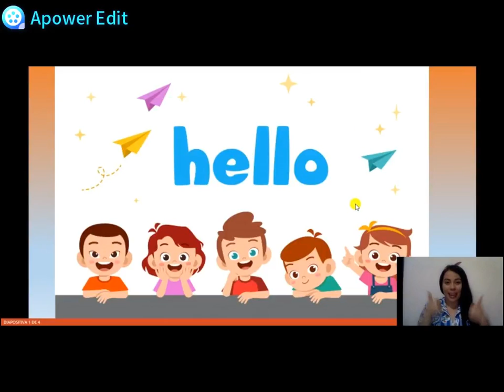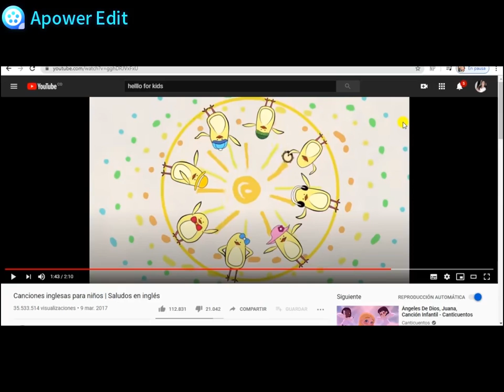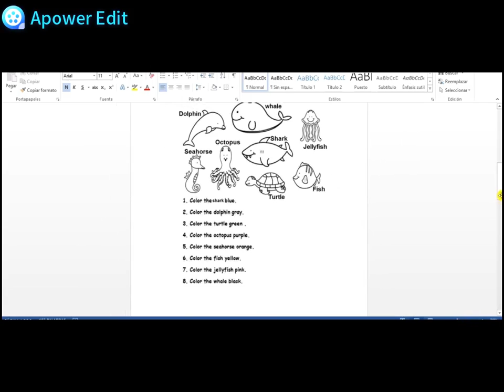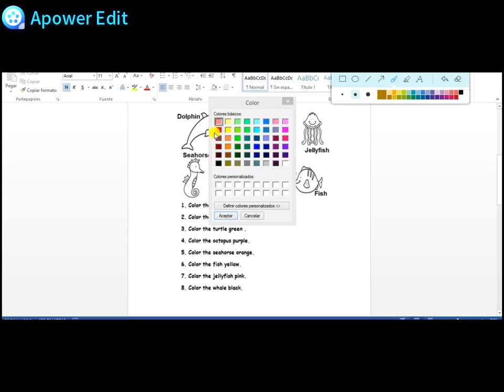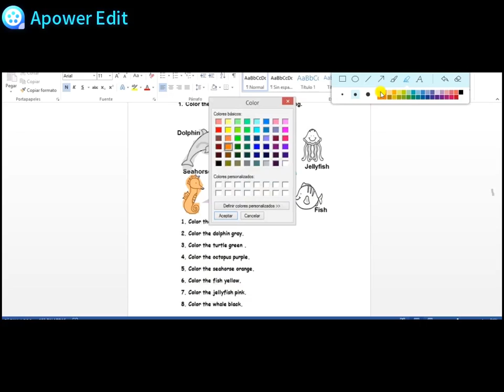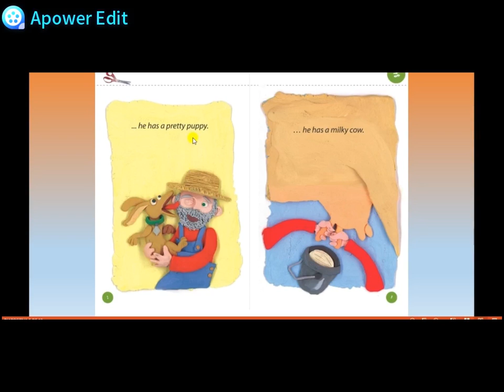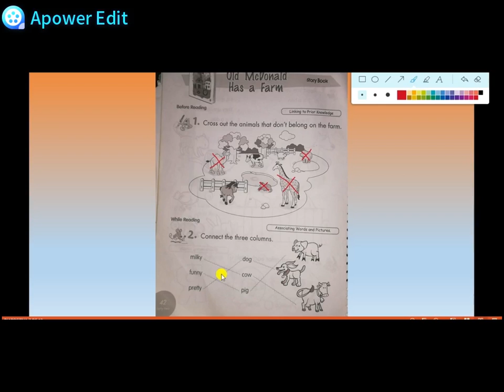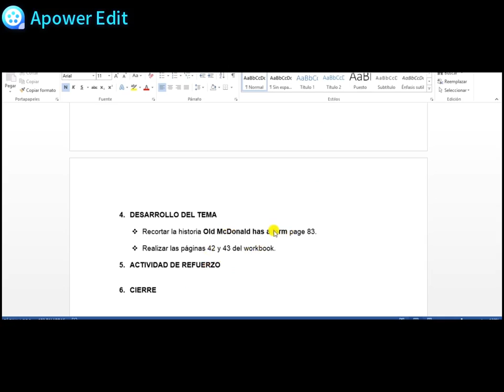CLASE DE INGLÉS 1° August 13th